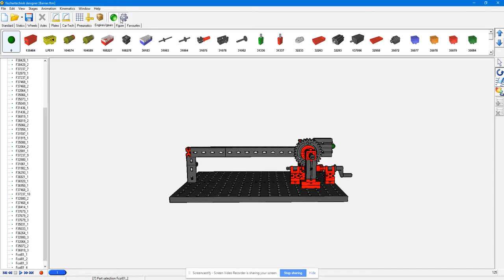Jul 26, 2018 4:10 PM - Edited